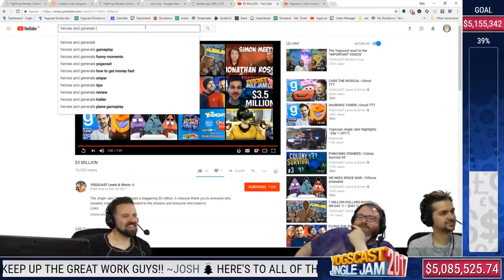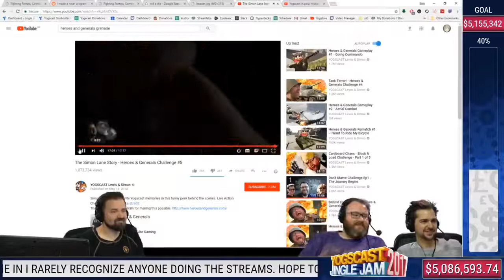Simon, Lewis & Turps watch The Heroes and Generals Challenge | Yogscast Shorts